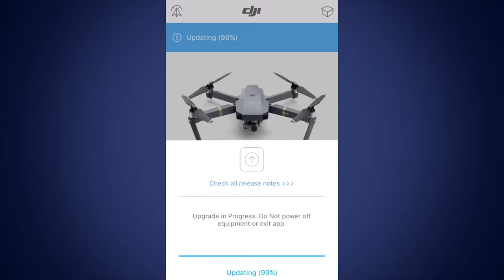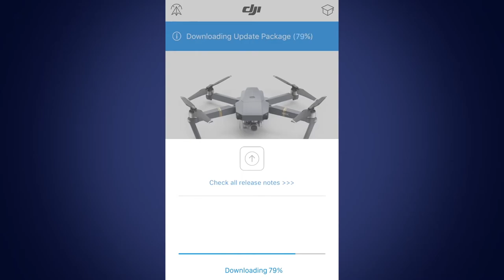Прошивка через DJI GO 4. Инструкции Mavic Pro на русском.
Компания DJI регулярно обновляет ПО своих дронов для добавления новых полезных функций, а также для исправления ошибок.
О том как обновить версию прошивки на вашем Мавик в автоматическом и ручном режиме смотрите в этом видео.

Перевод оригинальных видеоуроков DJI.

Подробная инструкция по обновлению прошивки DJI Mavic (дрон, пульт и батарея).

Инструкции из этого видео также применимы и для других дронов компании DJI:
- Mavic Air
- Spark

Пишите, какие видеоуроки будут вам интересны.